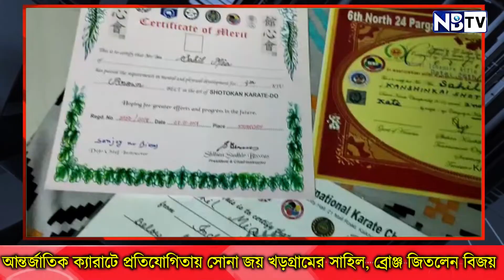আন্তর্জাতিক ক্যারাটে প্রতিযোগিতায় সোনা জয় খড়গ্রামের সাহিল, ব্রোঞ্জ জিতলেন বিজয়